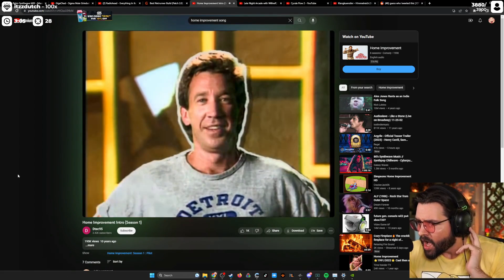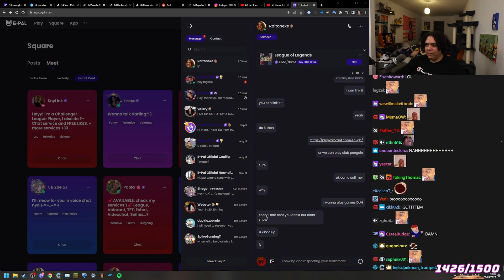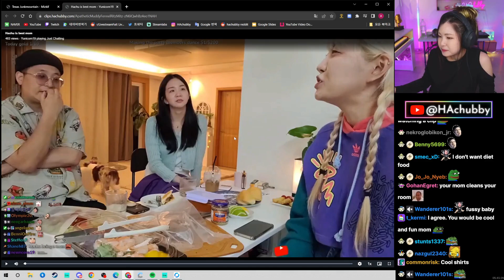ClipCON #57 | T-Pain clowns on LL Cool J's first music, Moon has strict requirements for Vtubers,etc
0:00:00 - T-Pain clowns on LL Cool J's first music video
0:00:41 - Mikkaa uses an interesting way to punish a child.
0:00:49 - Streamer speedruns getting hit by a car
0:01:49 - Moon has strict requirements for Vtubers
0:02:28 - Moonmoon has a video game debate with chat
0:03:00 - Cyr perfectly synchronizes with the grunts during the Home Improvement intro
0:03:37 - An idiot is trying to build a portal
0:04:07 - Just a classic Mario Maker level
0:04:52 - Zoil get rejected on epal
0:05:22 - Quin unveils his new 3 million dollar gaming shed
0:05:40 - Magnus Carlsen misses mate in 3 and REALIZES After played!
0:06:40 - Squeex addresses the allegations
0:07:21 - Hachu's plans for the future
0:07:39 - Malena immediately regrets creating The 'CrackDown'
0:08:24 - Berry from Wish